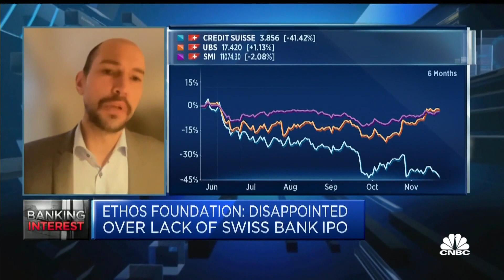Swiss pension fund foundation CEO says he's 'not convinced' by Credit Suisse restructure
Vincent Kaufman, CEO of the Ethos Foundation, which represents hundreds of Swiss pension funds that are active shareholders in Credit Suisse, criticizes the bank's strategic overhaul and treatment of existing shareholders ahead of a key vote.